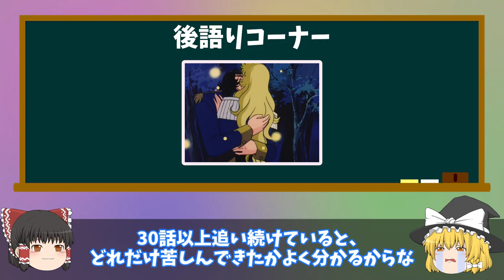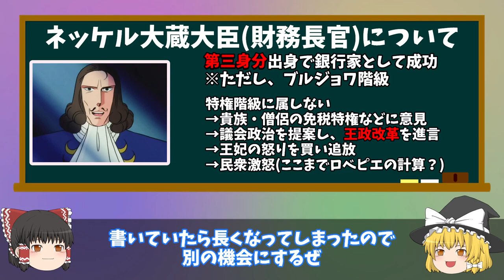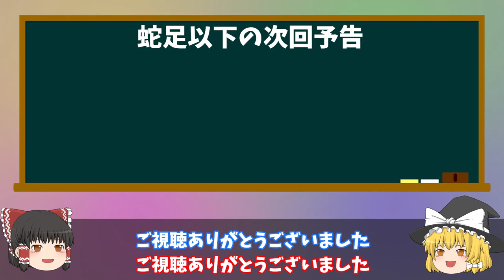【ベルサイユのばら】第16回 フランス革命目前！アントワネットと別の道を選択するオスカル、そしてアンドレとついに結ばれる！【ゆっくりアニメ解説】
アニメ版『ベルサイユのばら』の36話～37話をゆっくり形式で紹介します。
国民議会を承認せず、絶対王政を守り続ける権力者側。民衆はロベスピエールを先頭に、着実に現体制の打倒へと歩を進め続ける。そして、アントワネットと分かり合えないことを悟ったオスカルは、20年以上の忠誠にピリオドを打ち、長年側で支えてくれたアンドレと結ばれる。

大傑作アニメだと思うので、興味を持っていただけたら是非アニメを視聴して欲しいです！

◆チャプター
00:00　ゴミのようなあらすじ
00:15　第36話「合言葉は“サヨナラ”」
09:36　第37話「熱き誓いの夜に」
17:46　後語り

◆今回紹介する話
第36話「合言葉は“サヨナラ”」
第37話「熱き誓いの夜に」

『ベルサイユのばら』
原作：池田理代子・出版社 集英社
アニメ制作会社：東京ムービー新社

フリーBGM・音楽素材MusMus様・甘茶の音楽工房様

本動画は、利用している画像および動画が、それぞれ引用元に権利が帰属していることを理解した上で作成しております。アニメの映像部分は「参考資料として引用」という理解でありますが、問題が発生した場合、動画を削除する可能性を考慮して投稿しております。